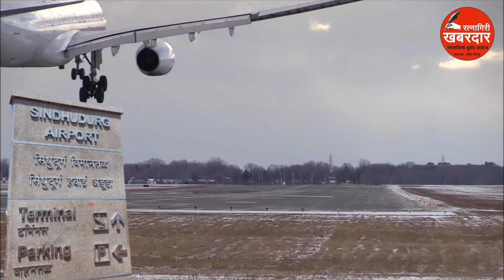राणेंच्या वक्तव्यावर दरेकरांचे मत | Ratnagiri Khabardar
सध्या सिंधुदुर्गतील विमानतळाच्या उद्घाटनावरून राजकीय वातावरण तापलं आहे. दम्यान विमानतळाच्या उद्घाटन कार्यक्रमाला मुख्यमंत्र्यांना बोलवलचं पाहिजे, असं काही नाही, असं केंद्रीय मंत्री नारायण राणे यांनी म्हटलं होतं. याबाबत विधान परिषद विरोधी पक्षनेते प्रवीण दरेकर यांनी आपलं मत मांडलय. ते आज कोव्हीड केंद्राच्या लोकार्पण कार्यक्रमाच्या निमित्ताने रत्नागिरीत आले होते.